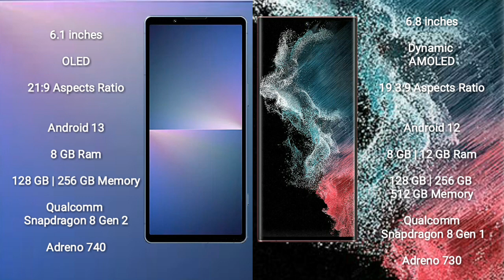Sony Xperia 5 V vs Samsung Galaxy S22 Ultra Review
sony xperia 5 v vs samsung galaxy s22 ultra
xperia 5 v vs galaxy s22 ultra